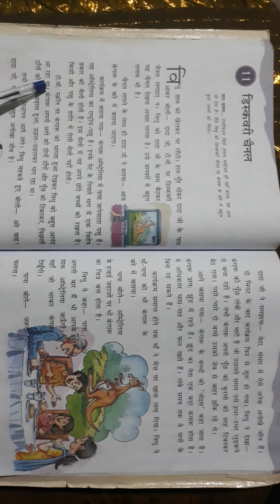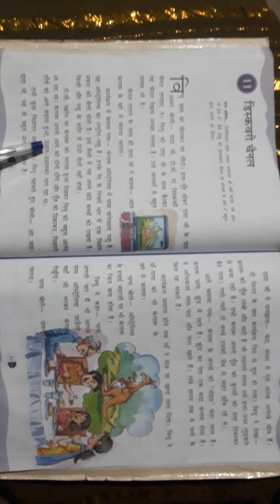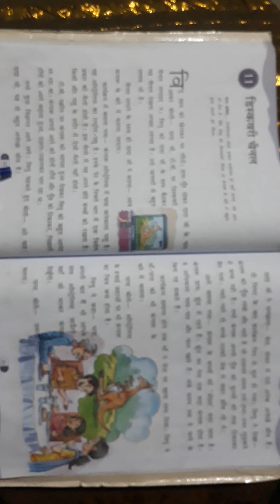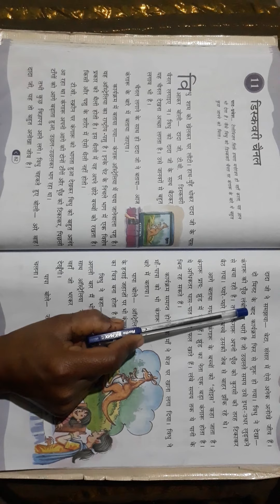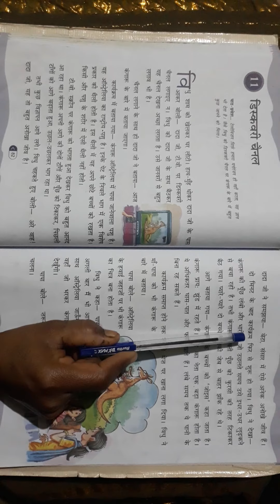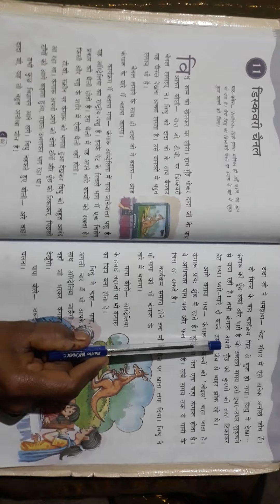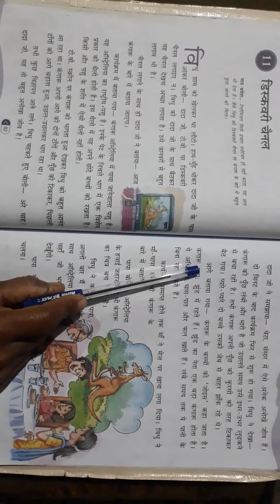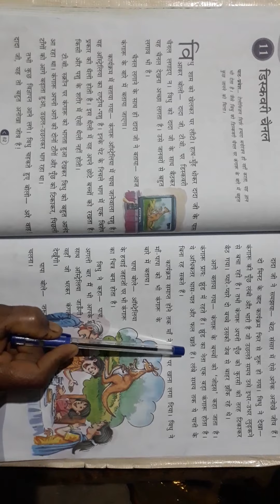Class 2 Ls 11 part 2